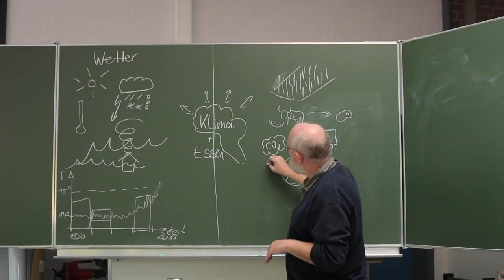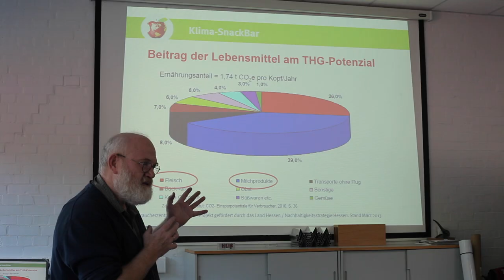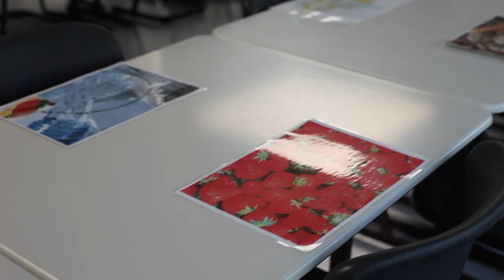Klimafrühstück an der Max-Eyth-Schule